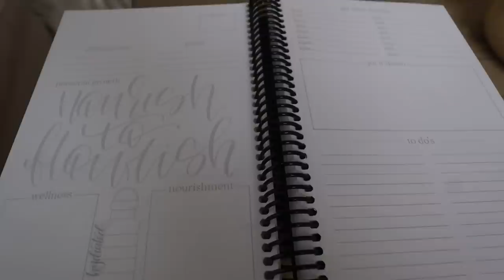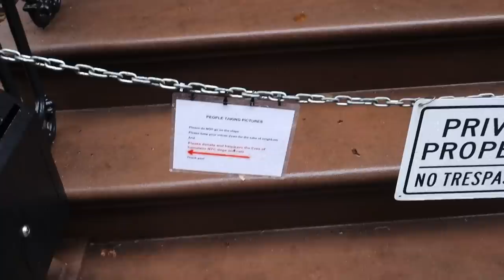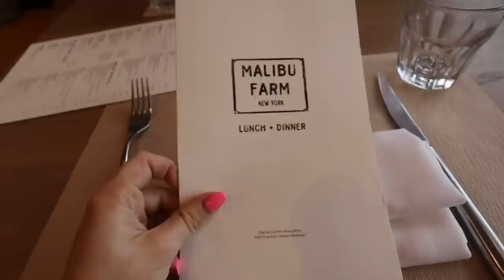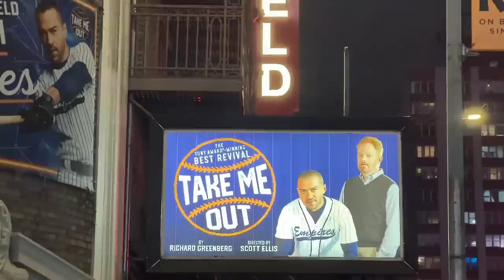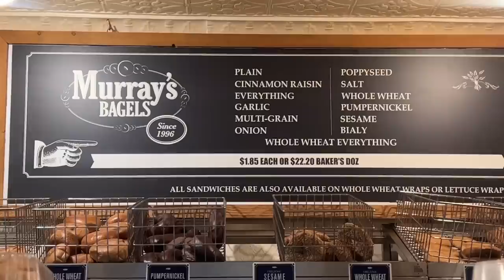first vlog of 2023 in NYC: feeling behind on new year goals